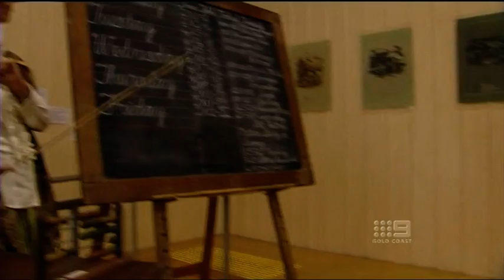katherine on tv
hexham gold caost Benowa primary